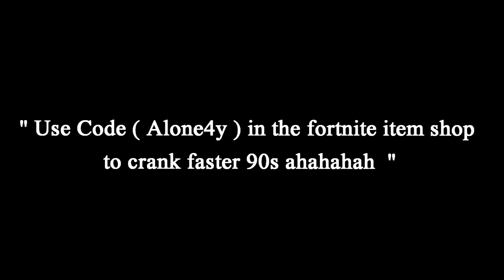The Box 📦 (Fortnite Montage)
im back w another banger montage + hope you guys enjoyed this one . ( Alot Of 200 Pumps yikes )
Cash cups are here good luck to everyone. but about the solo cash cup today as u saw in
the video i played and they counted none of my kill points till now ... ):
they should probably restart the cup or something cuz this glitch didnt happent to just me...
alot of people in the community had the same issue , anyways goodluck to everyone
trying to reach somewhere .
Use Code : Alone4Y  in the fortnite item shop to support me ^_^  (# ad)
Game :
Dpi : 1600 , Res : 1920 x 1080 , Ping/ms (MES) : 0-25
Twitch (MAKE SURE TO FOLLOW TO STAY UPDATED)
Song : Roddy Ricch - The Box
Outro / Intro / Thumbnails / video editing / Gameplay , by me .

to get my latest whenever i upload :) ,